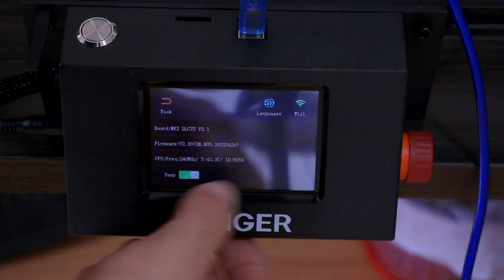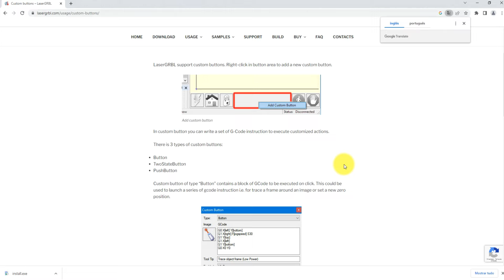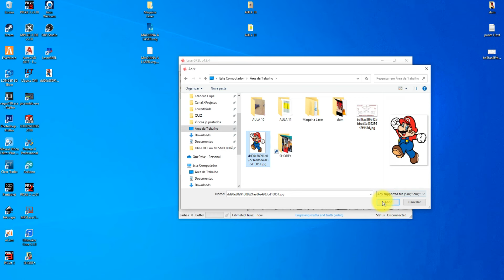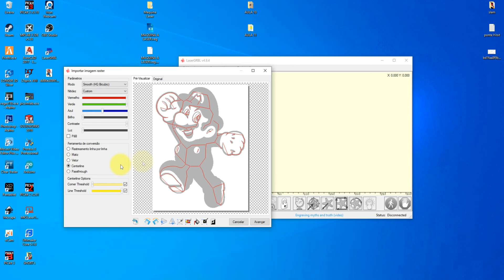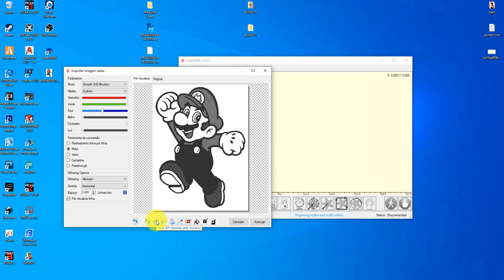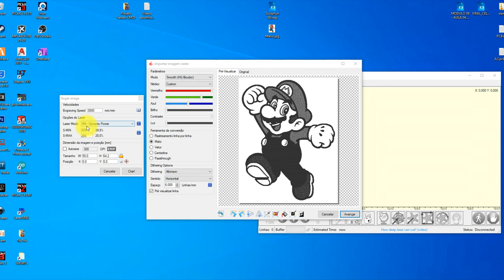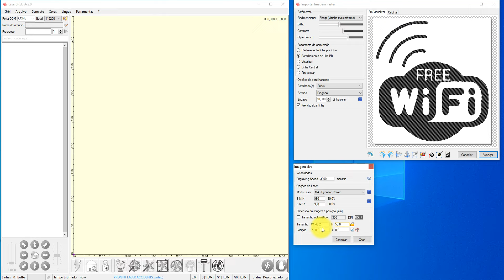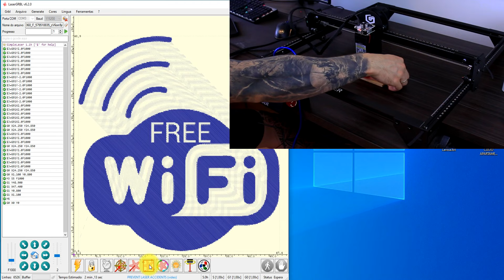Gravadora Corte a Laser - Longer Ray5 - Ótima opção de entrada e qualidade!!!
Laser que grava em vidro, metal, madeira, couro, alumínio, cerâmica, acrílico, aço carbono e muito mais. Ensino como montar uma maquina a laser, como configurar GRBL, como instalar os programas , como fazer gravuras e cortes.

🔥 Principais características:
Equipado com tecnologia de dupla e velocidade máxima de gravação de 10000mm/min, com a capacidade de cortar placas de madeira de 0,8''/20mm de espessura e acrílico de 1,2'' /30mm, esta gravadora a laser é perfeita para criar designs e padrões intrincados.

Ray5 10w gravador a laser equipado com um ponto de laser ultrafino 0.06mm, pode alcançar alta precisão de gravação e criar efeitos de gravação delicados. Este sistema reduz a eficiência da temperatura, o que por sua vez prolonga a vida útil do laser.

Este cortador a laser suporta 4 modos de conexão, incluindo USB, cartão TF, WiFi e APP, permitindo o uso offline. Ampla compatibilidade com softwares de gravação profissionais, como LaserGRBL e LightBurn, você terá a liberdade de escolher o software que melhor atenda às suas necessidades.

RAY5 Equipado com capa protetora e óculos de proteção, protege eficazmente seus olhos. O design de proteção contra movimento desliga automaticamente a máquina em caso de alteração anormal. E como um recurso de proteção térmica que interrompeu a máquina para detectar superaquecimento, você pode confiar no Ray 5 a qualquer momento.

Máquina de corte a laser RAY5 10W com todas as ferramentas e acessórios necessários incluídos, bem como instalação detalhada do produto e guias do usuário. Se você tiver alguma dúvida ou preocupação, nossa equipe de suporte ao cliente está disponível 24 horas por dia, 7 dias por semana, para fornecer assistência profissional e suporte técnico vitalício.